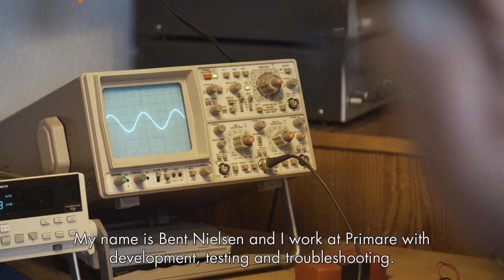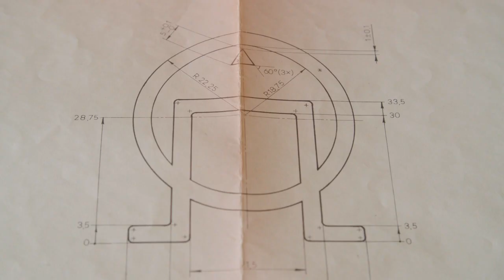Bent Builds Primare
Bent Nielsen has been Primare's chief engineer from the beginning, possessing an uncanny ability that allows us to realise beautiful sounding and looking products.